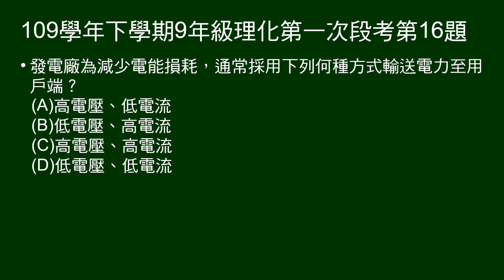109學年下9年級理化一段第16題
發電廠通常採用下列何種方式減少電能損耗？